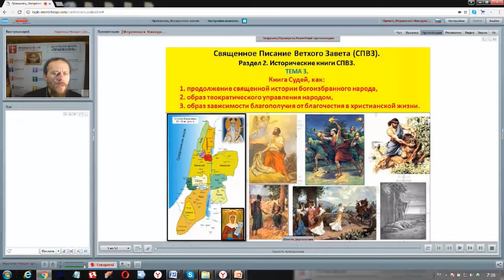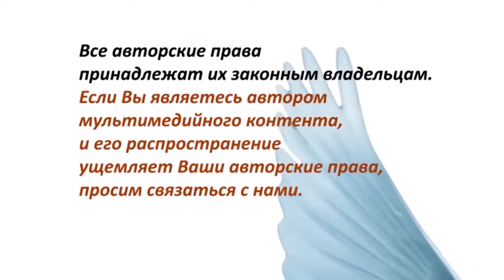Где находились 12 Колен Израилевых? Смотрите на ☦Правжизнь ТВ.